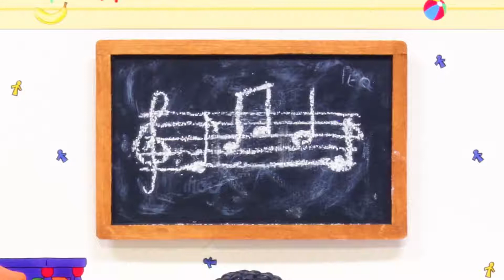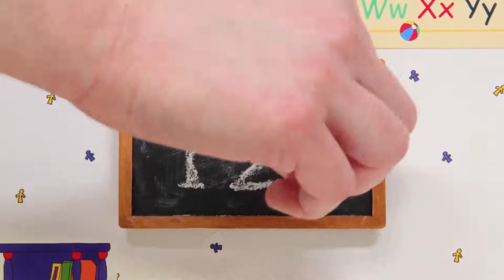Caillou ve Jöle | Caillou Türkçe - WildBrain